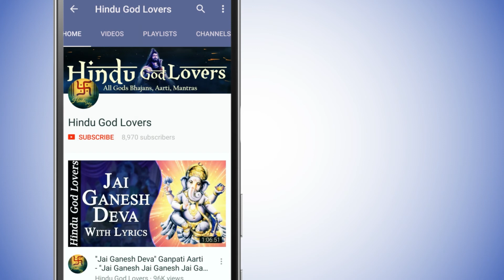Maha Shivratri Special 2023 Lofi Music: Parvati Vallabha Ashtakam | Shiv Mantra | lofi Chill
Maha Shivratri Special 2023 Lofi Music: Parvati Vallabha Ashtakam | Shiv Mantra for positive energy | lofi Chill / Relax Bhajan
लोफी संगीत: पार्वती वल्लभ अष्टकम | सबसे शक्तिशाली ध्यान | lofi चिल / रिलैक्स | भजन गीत
most powerful song of lord shiva - parvati vallabha ashtakam in hindi { पार्वती वल्लभ अष्टकम }
Namo Bhootha Nadam { నమో భూత నాదం నమో దేవా దేవం } { పార్వతీ వల్లభ నీలకంఠాష్టకం } Lord Shiva Devotional Songs | shiv bhajan.

Title - Parvati Vallabha Ashtakam
Singer - Dr. Anagha Hindlekar
Album - Enchanting Bhajans Vol 1
MUSIC COMPOSERS - Aalok Padhye, Tanmay Bhattacherjee

hindugodlovers for life the best destination for